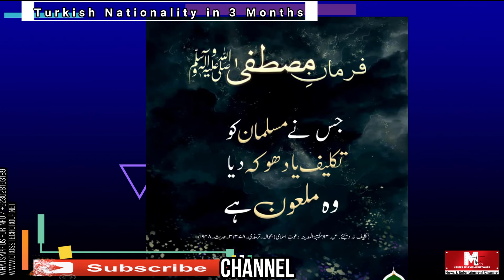Deen-e-islam pearls part 8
pearls of islam
sirat-e-Mustaqeem